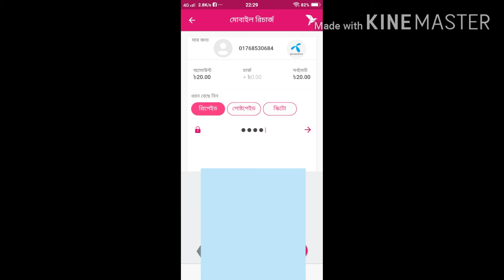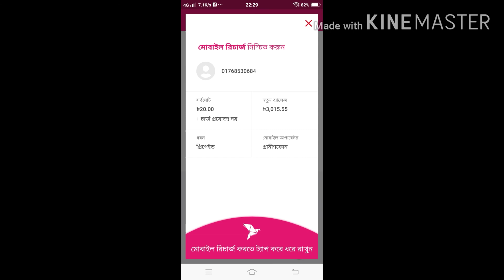how to mobile recharge by bkash. কিভাবে বিকাশ থেকে মোবাইলে রিচার্জ করতে হয়।